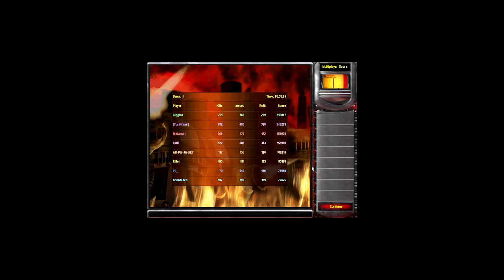Yuri Is My Master....133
HighX + giggles vs AR-PA-JA-HEY + anonteach vs Lindaman + PC vs Fadi + Killer
Map: Yellow Snow Garden 2v2v2v2
Kill/Loss ratio (Team A) 943/655

Sw = On